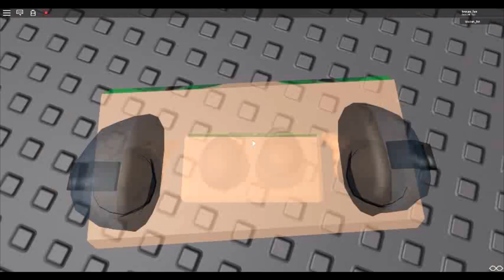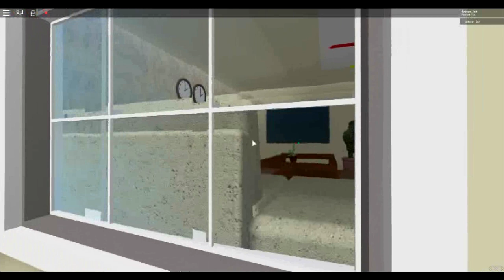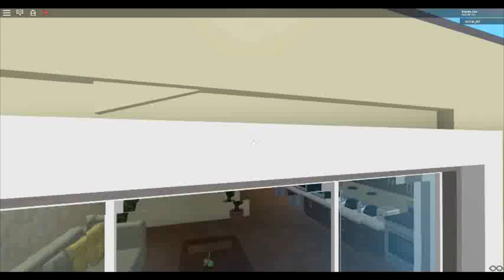Roblox ceiling fans 7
Ceiling Fan Testing Game By TheRobloxMaster 100